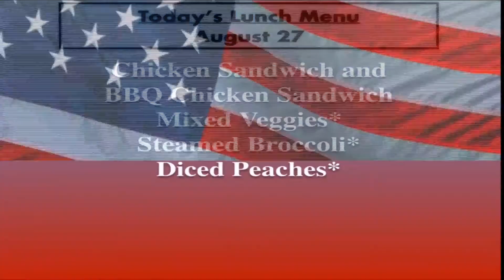Falcon Front August 27, 2019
The Falcon Front Variety News Show
Today's lunch, Weather, Sports and Announcements featuring joke of the day!!